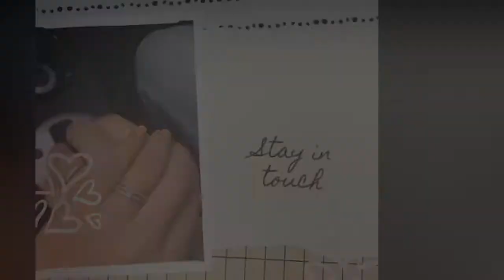【国際カップル】SPEAKING BISAYA ONLY while Baking Cheese Cake ビサヤ語縛りでチーズケーキ作ってみた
Another funny diary from us. Hope you enjoy this vlog.